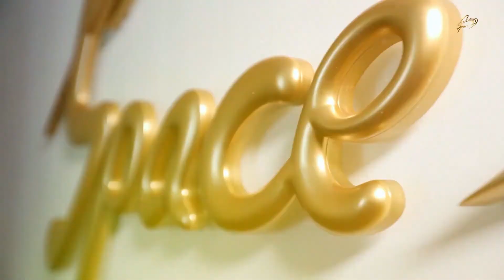Flora Kərimova: Zamirə ilə ""Açıq Söhbət"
Mən qızımın atasına demiçəm həmişə mən soruşmayacam sən kiminləsən, mən soruşacam sən hardasan